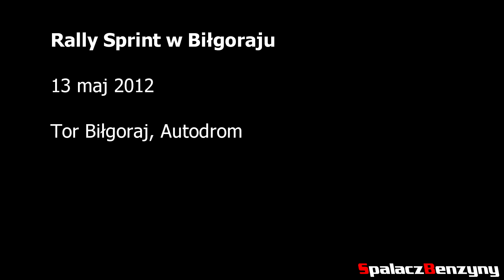Drift na Rally Sprint w Biłgoraju - 13 maj 2012 - Spalacz Benzyny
Drift podczas Rally Sprint w Biłgoraju
13 maj 2012, Autodrom